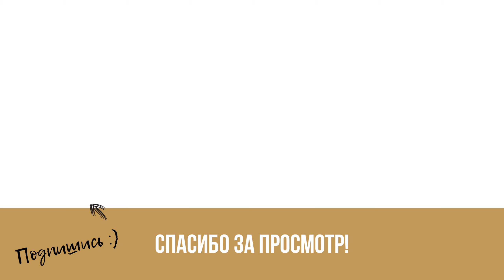Анна Ахматова "Клевета" - стихи о жизни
Стихотворение Ахматовой "Клевета" написано через год после расстрела её первого мужа, Николая Гумилёва. Полный текст ниже.

Анна Ахматова (11 июня 1889  — 5 марта 1966)  — поэтесса  Серебряного века, переводчица и литературовед, одна из наиболее значимых фигур русской литературы XX века. Была номинирована на Нобелевскую премию по литературе (1965 и 1966). Ставшая классиком отечественной поэзии, Ахматова подвергалась замалчиванию, цензуре и преследованиям, многие произведения не были опубликованы на родине не только при жизни автора, но и более двух десятилетий после её смерти.

И всюду клевета сопутствовала мне.
Ее ползучий шаг я слышала во сне
И в мертвом городе под беспощадным небом,
Скитаясь наугад за кровом и за хлебом.
И отблески ее горят во всех глазах,
То как предательство, то как невинный страх.
Я не боюсь ее. На каждый вызов новый
Есть у меня ответ достойный и суровый.
Но неизбежный день уже предвижу я,-
На утренней заре придут ко мне друзья,
И мой сладчайший сон рыданьем потревожат,
И образок на грудь остывшую положат.
Никем не знаема тогда она войдет,
В моей крови ее неутоленный рот
Считать не устает небывшие обиды,
Вплетая голос свой в моленья панихиды.
И станет внятен всем ее постыдный бред,
Чтоб на соседа глаз не мог поднять сосед,
Чтоб в страшной пустоте мое осталось тело,
Чтобы в последний раз душа моя горела
Земным бессилием, летя в рассветной мгле,
И дикой жалостью к оставленной земле.

(1922)